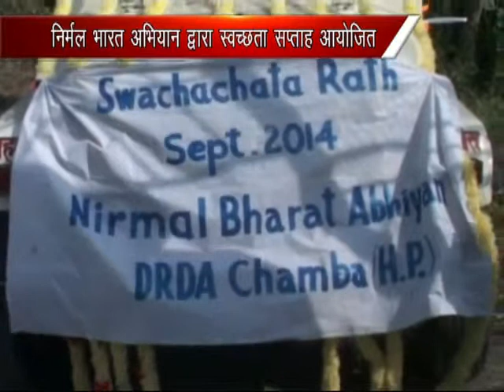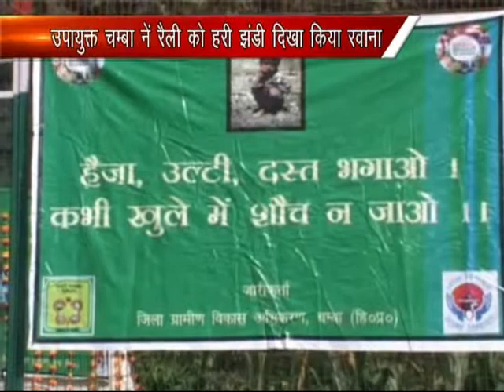K NEWS:26.SEPT.2014: NIRMAL BHART ABHIYAAN DAWARA SABCHTA SAPTAH AAYOJIT